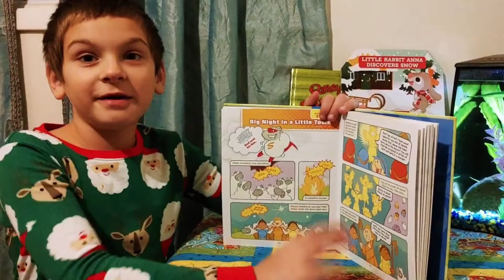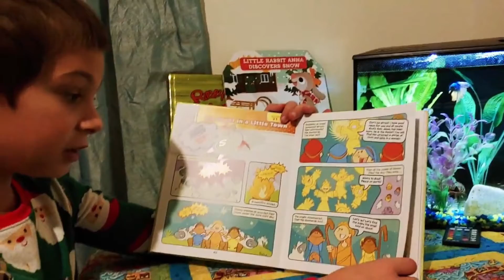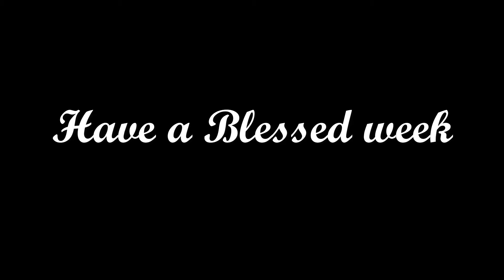Episode 74: Sunday Edition- Big night in a little town